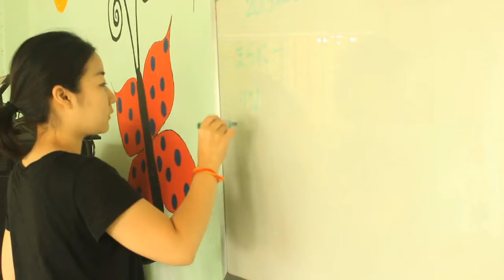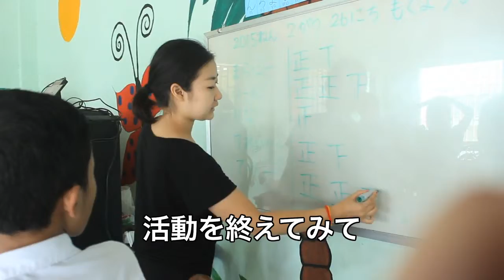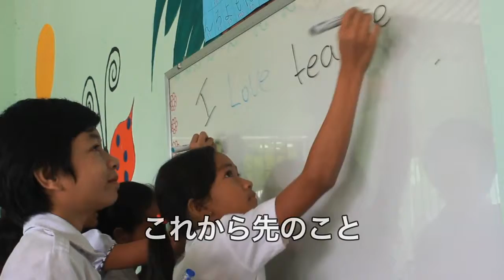カンボジア 日本語教育インタビュー動画 - プロジェクトアブロード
カンボジアのプノンペンにある小学校で、子供たちに日本語と英語を教えるボランティアに参加した日本人大学生へのインタビュー動画です。